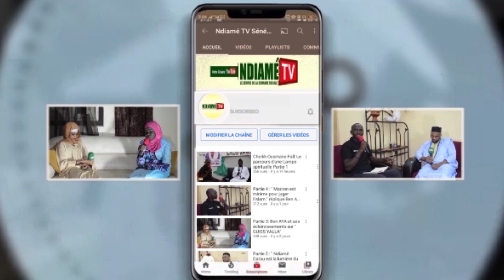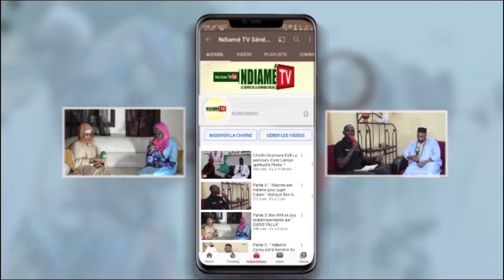Nianou Cheikh Modou Ngom Cissè_Ibn Cheikh Moussa Cissè Ndiamè Darou 1957_2019 Partie 3